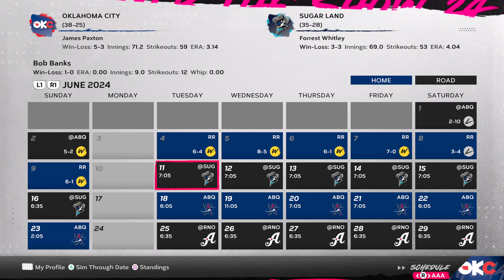MLB The Show 24 RTTS